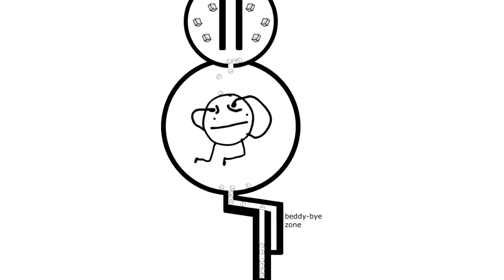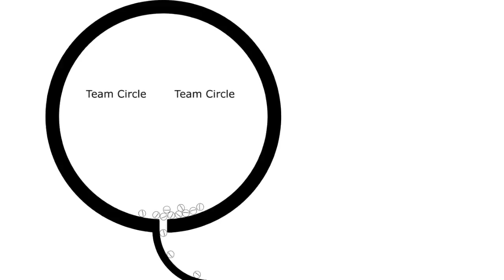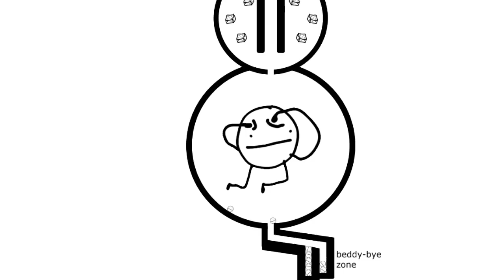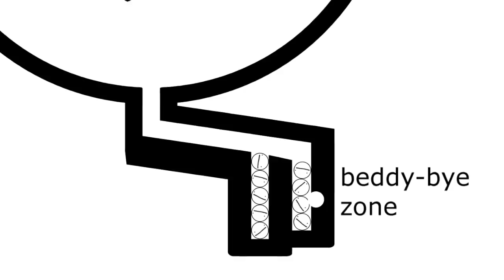Battle for Circle Marble Race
Aw Shucks